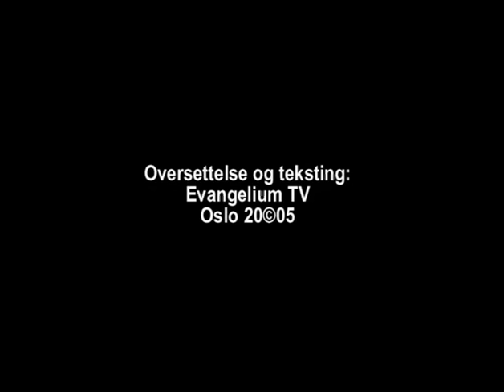''Legemets oppstandelse'' Del 1